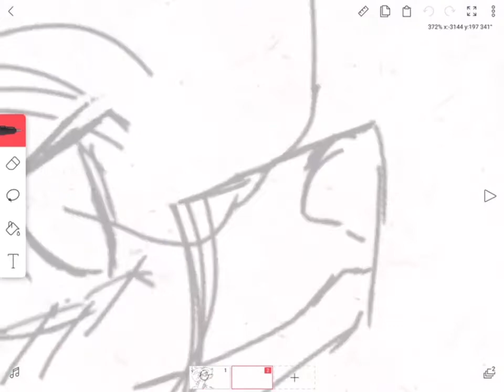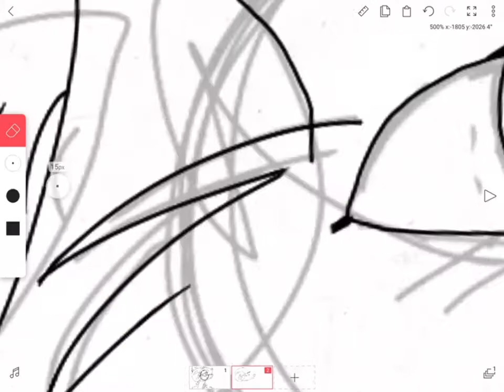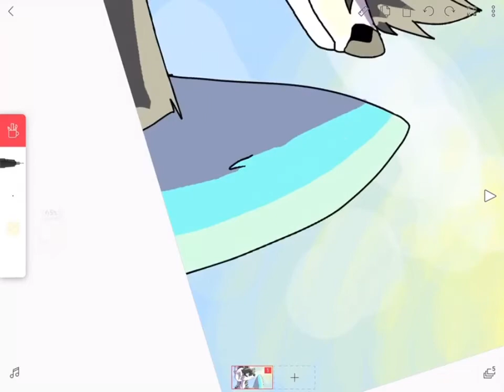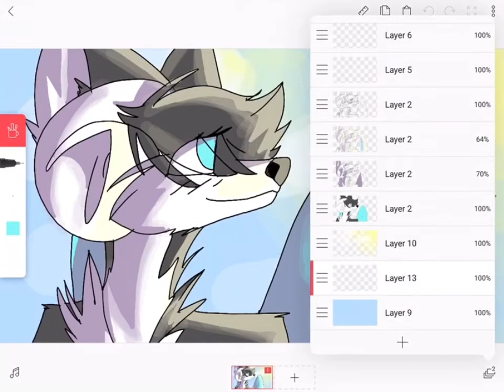✨ flipaclip speedpaint - sora ✨